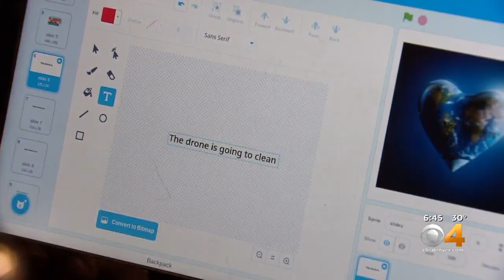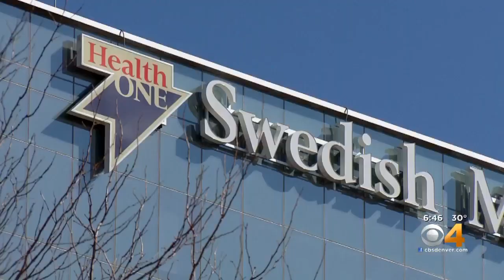Meet Future Leader Maya Hunter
She is a sophomore at Cherry Creek High School.